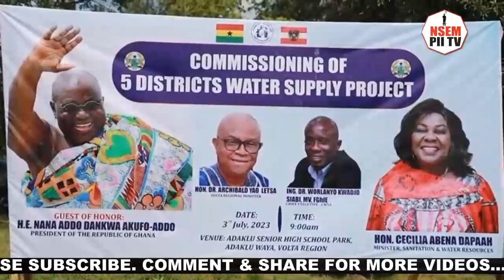You have Nana Addo and NPP to thank for Adaklu development Agbodza